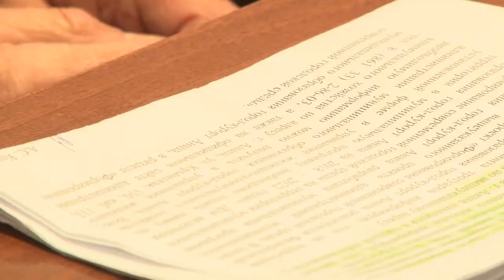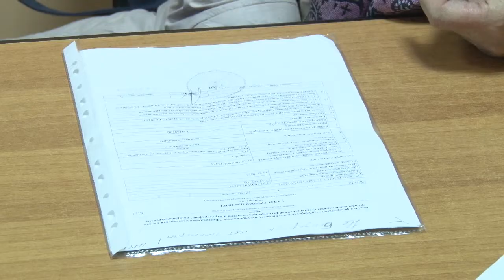День общероссийского приема граждан в Анапе